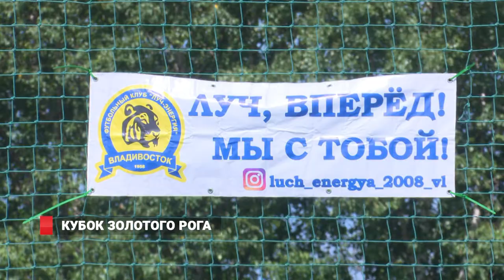Во Владивостоке впервые прошли детские футбольные соревнования «Кубок Золотого Рога»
Дальневосточный детский турнир по футболу стартовал во Владивостоке. Соревнования под названием "Кубок Золотого Рога" проходят у нас впервые. На одной площадке организаторам удалось собрать 10 известных команд со всего округа - это и юные футболисты "Луч-Энергии", и спортсмены из хабаровского "СКА" и не только.